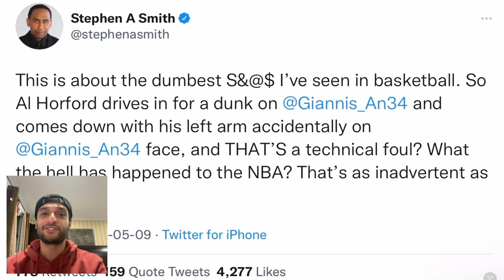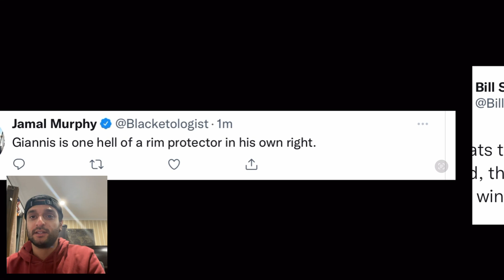NBA WORLD REACTS TO CELTICS WIN GAME 4 VS BUCKS! AL HORFORD PLAYOFF CAREER HIGH 30 Pts Tatum 30 Pts!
NBA WORLD REACTS TO CELTICS WIN GAME 4! AL HORFORD PLAYOFF CAREER HIGH 30 Points! Tatum 30 Points!